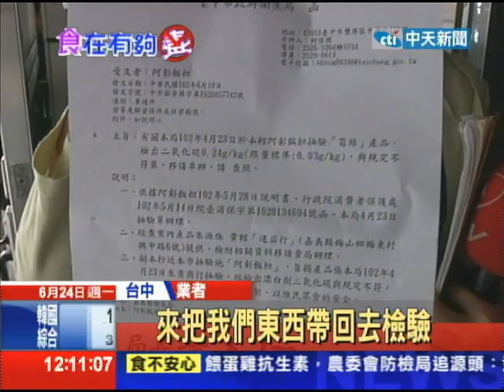【中天】06/24阿彰飯擔出包！ 筍絲二氧化硫超標8倍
台中知名老店阿彰飯擔，配菜筍絲被消保處檢驗出，殘留的二氧化硫含量超標8倍，吃多了可能會引發氣喘、過敏；面臨黑心食品風波，業者仍照常營業，坦言自己也是受害者，但已經立即要求供貨的聯益行，必須立刻更換合格筍絲，別再出包。